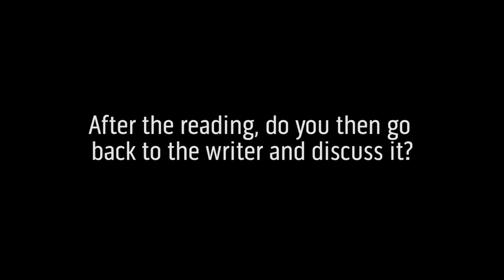The Art of Creative Collaboration with Celine Rattray and Trudie Styler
The SVA Theatre and New York Women in Film & Television present Celine Rattray and Trudie Styler of Maven Pictures discussing their collaboration on independent feature films, including the upcoming Freak Show, directed by Styler and starring Bette Midler, Laverne Cox and Abigail Breslin. Other films they are working on include Wildling, starring Bel Powley and Liv Tyler, and American Honey, starring Sasha Lane and Shia LaBeouf.